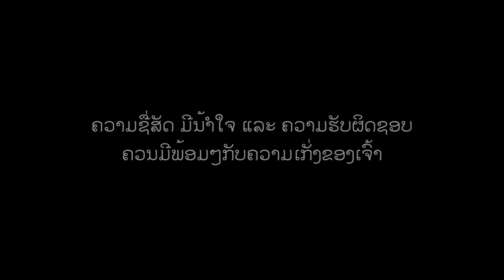สิ่งที่เราควรมี ສິ່ງທີ່ເຮົາຄວນມີ